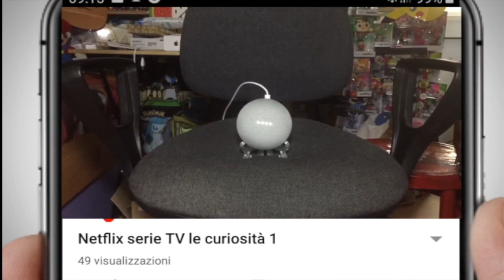Gameplay SNACK WORLD ESPLORATORI DI DUNGEON – GOLD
ecco che vi portiamo un nuovo gioco che e arrivato e de una grande avventura per tutti.

commentate nei commenti se avete delle domande